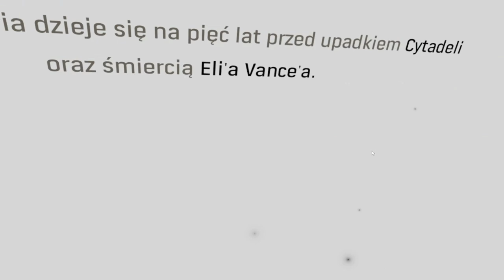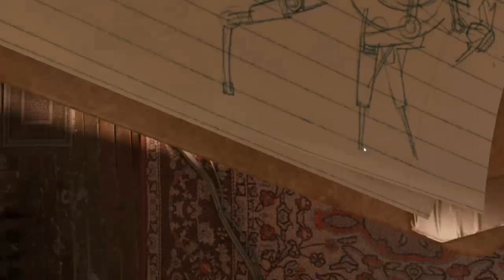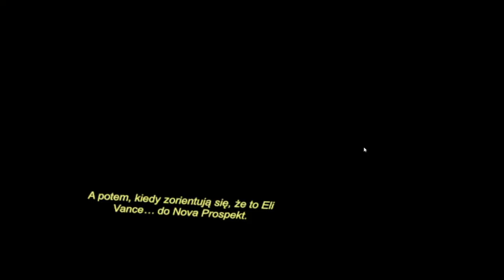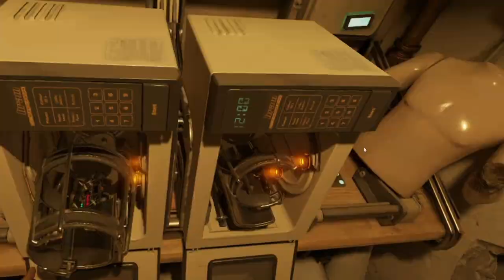PORAZ PIERWSZY W TYM ŚWIECIE! | Half-Life ALYX [01]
MOJE SOCIALE!